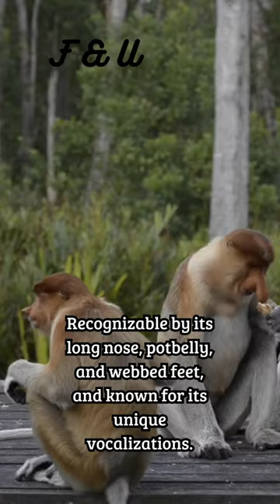fact & uniquennes of probascis monkey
Proboscis monkey is a monkey species with a unique long nose.